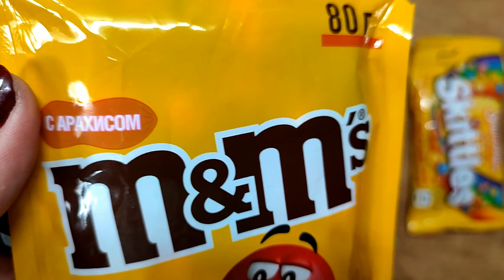Unpacking a new series of sweets- lollipops Satisfying video Relax ASMR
Unpacking a new series of sweets- lollipops Satisfying video Relax